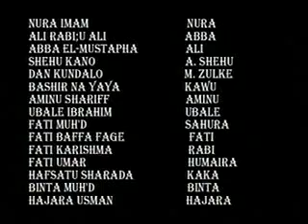Tuna baya Zuhuli part 2